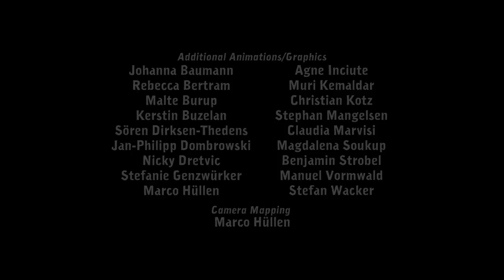Let's Play Deponia w/Drmixable Revisited-Ep #1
I return to Deponia. Except this time. With more insight. Enjoy!

You can pick the game up on steam  :)